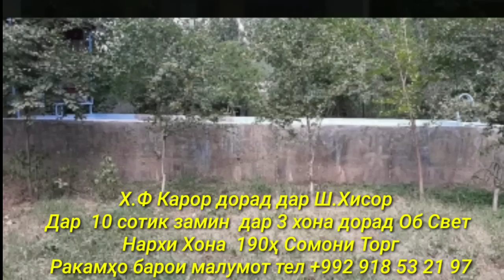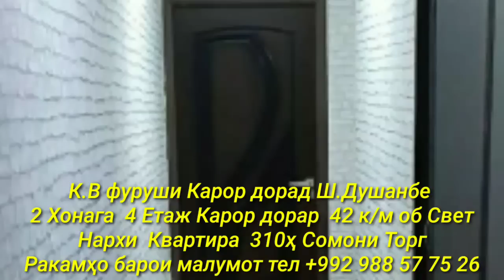Хонахои Фуруши!!! Арзон аз 35 000 сомон (20.10.2022) аз Душанбе ва дигар Шахру Нохияхои Чумхури ТЧК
Озодӣ Онлайн